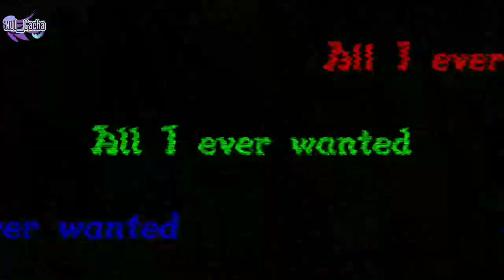In Your Eyes Now Meme 💔 (FLASH WARNING) // Poppy Playtime // Ft.Poppy (Poppy Backstory ?)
Oh hey ! Hi ! Lolipopans :D

Its so long not making another meme "bout Poppy Playtime,right ? :v hehehehe

Oh,well... hope u enjoy it ! UwU hehehe

Idk- why I make this... this is Poppy's Backstory .. i guess.. oh well...

but if you wanna use this video in top or reacts or something just asking me first or just credits me ☺✨ easy,right ?

App use ❓
Ibis Paint X 💜
Capcut 💙
Flipaclip 💚

Another Poppy Playtime Meme !
Just click ! 🔪💗

subs count : 17.3K+ subs